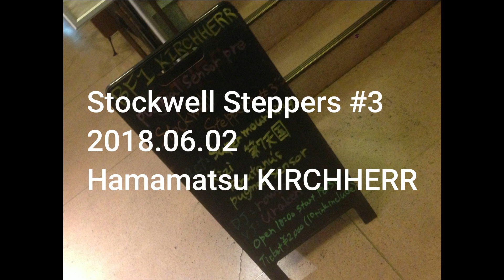Stockwell Steppers #3 2018.06.02 Digest Movie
2018年6月2日に浜松のキルヒヘア(KIRCHHERR)で開催されたPugmal Sensor主催イベント"Stockwell Steppers #3"の模様をダイジェスト形式で公開します。

-LIVE-
Pugmal Sensor
tanutanu's
Xizi (現ALIBICOUNTS）
第７天国
SUPER MOURNING

動画はスマホ撮影のため音質に乱れがあります。
Pugmal Sensorのライブ映像が所有していないため割愛しています。